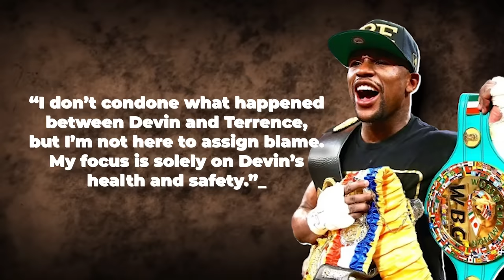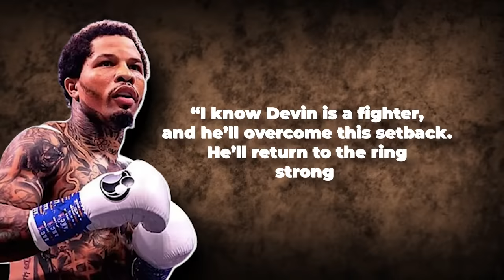1 MINUTE AGO: Floyd Mayweather RESPONDS to Crawford vs Devin Haney Fight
1 MINUTE AGO: Floyd Mayweather RESPONDS to Crawford vs Devin Haney Fight

The boxing world was stunned when highly respected lightweight contender Devin Haney sparred with pound-for-pound king Terence Crawford, resulting in what was supposed to be a routine session escalating into a chaotic brawl.

Reports indicated a heated argument led to a full-blown altercation, with Crawford's frustration reaching a boiling point, culminating in a forceful left hook that sent Haney crashing to the ground. The gym turned into a scene of turmoil and Haney was swiftly taken to the hospital due to severe injuries, including facial fractures.

This incident has sparked concerns regarding the hazards of sparring and has raised questions about Crawford's ability to control his emotions. In an effort to seek justice, Bill Haney, Devin's father and mentor, has taken a significant step by filing a substantial $100 million lawsuit against Terence Crawford.